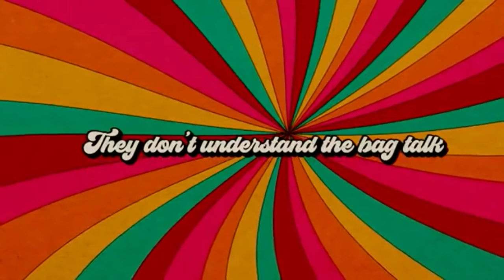Nicki Minaj Verse Say So Remix